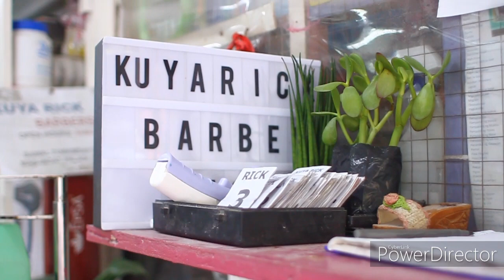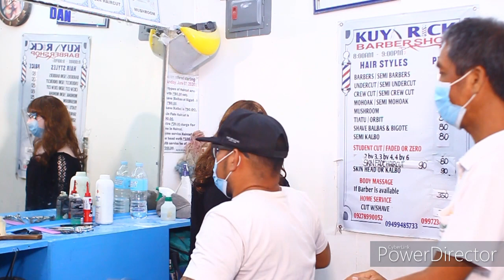Katuyot Couple Goal Episode 3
KaTuyot Short movie clip of our journey looking for forever. Couple goal EPISODE 3